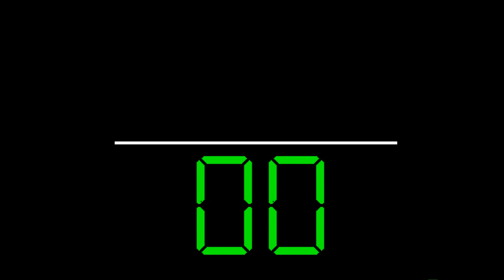Amiga 500 - La Démo La Plus Félé 2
La Demo La Plus Félé 2  by Les Félés

Code: Misfit
Graphics: PP louix, Victim

High video quality: 1080p and 50 fps